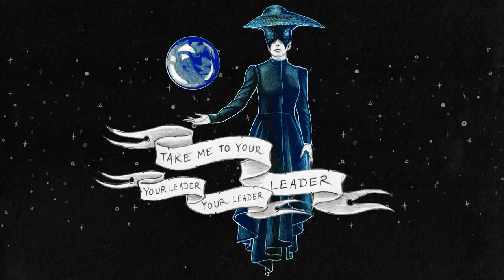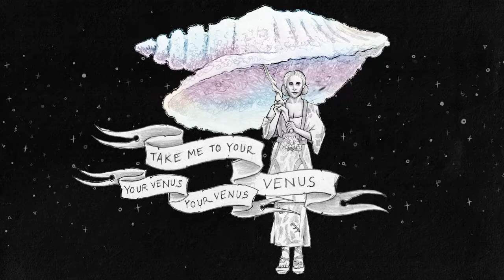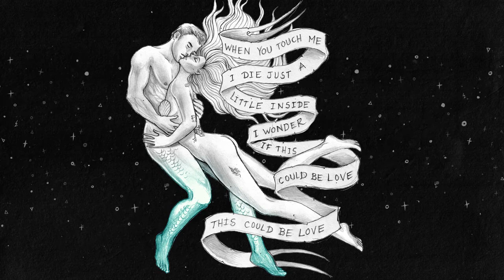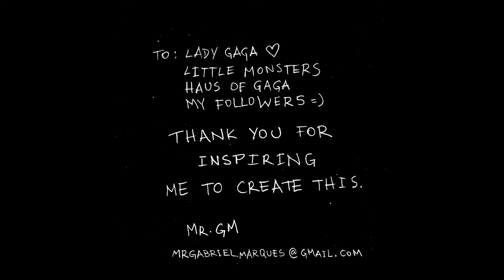Lady Gaga - VENUS (Lyric Video by Mr.GM)